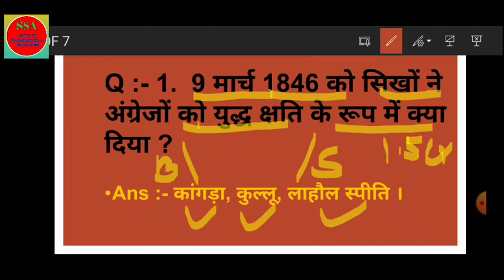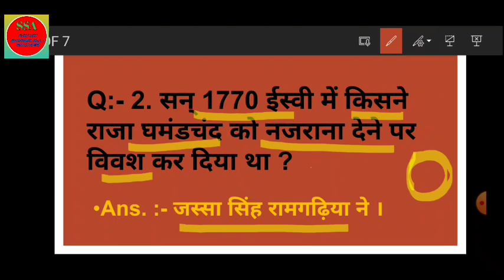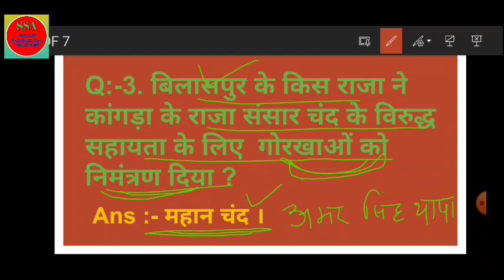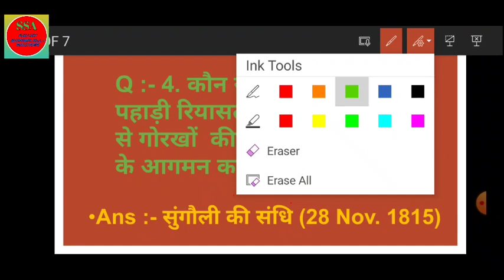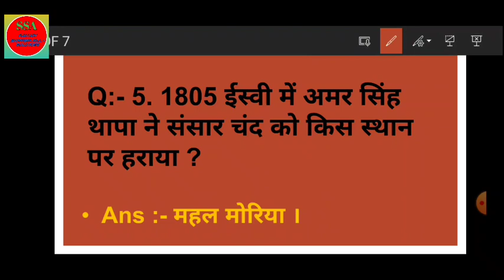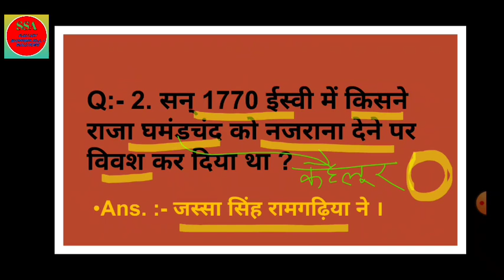हिमाचल आधुनिक इतिहास, भाग - 2